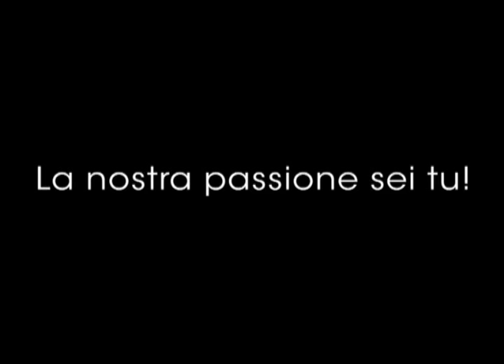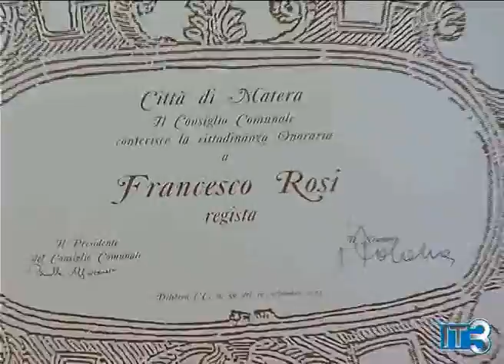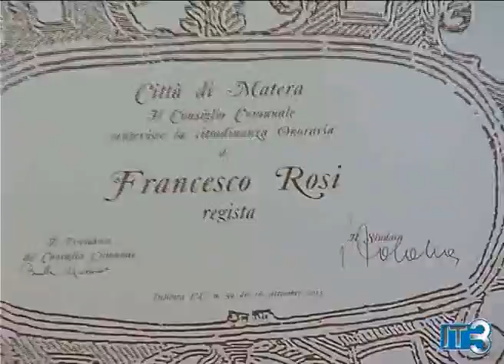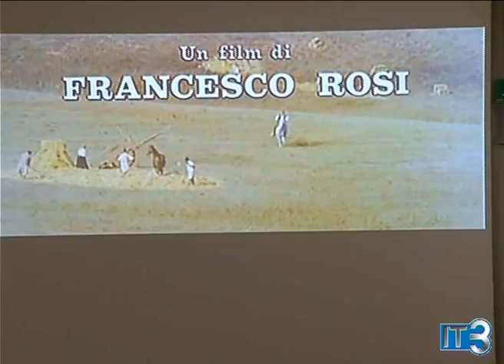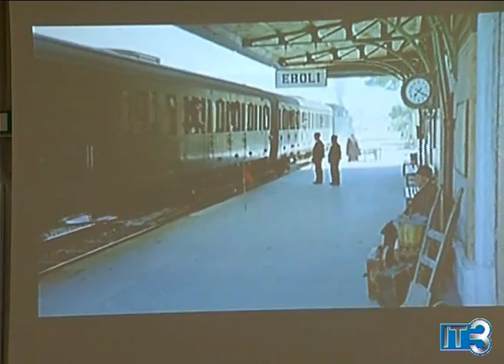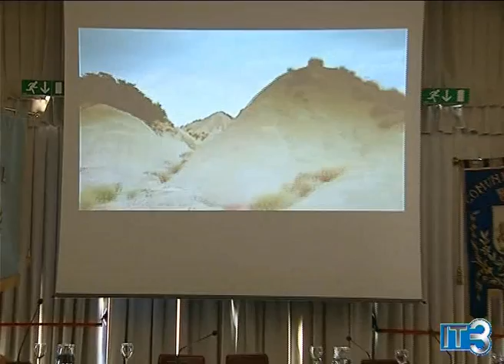Cinema: Matera, regista Francesco Rosi cittadino onorario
Matera, 21 set. - Il regista Francesco Rosi e' stato insignito a Matera del riconoscimento della cittadinanza onoraria per il contributo dato al cinema nella sua lunga carriera e per aver messo in evidenza i problemi del Sud. Alla cerimonia ha partecipato il ministro ai beni culturali Massimo Bray per rendere ''omaggio ad un grande maestro''. Rosi ha girato a Matera alcune scene di tre film (''C'era una volta'' con Sophia Loren e Omar Sharif, ''Cristo si e' fermato a Eboli'' con Gian Maria Volonte' e ''Tre fratelli''), lavorando con comparse e persone del posto. Rosi, accompagnato dal regista Roberto Ando', ha colto con emozione il conferimento della cittadinanza onoraria ed ha sottoscritto la pergamena della Citta' di Matera insieme al sindaco Salvatore Adduce. ''Matera ce l'ho nel cuore - ha detto Rosi - da molti anni e quando sono arrivato mi sono trovato un po' spaesato perche' questa citta' ha cambiato molto il suo volto. Devo guardare i Sassi per ritrovarla. Ho avuto diversi amici, adesso tanti non ci sono piu' e vivono nel mio ricordo. Mi hanno aiutato a capire i problemi di questo nostro Sud''. Rosi si e' detto ''onorato'' ed ha ringraziato il sindaco Salvatore Adduce ed il consiglio comunale riunito per la circostanza al Palazzo Lanfranchi. ''Potete immaginare - ha detto - l'emozione che mi fa questo riconoscimento, perche' mi ha fatto incontrare tante facce che non dimenticato''. Al termine della cerimonia gli e' stata offerta una grande forma del pane di Matera.